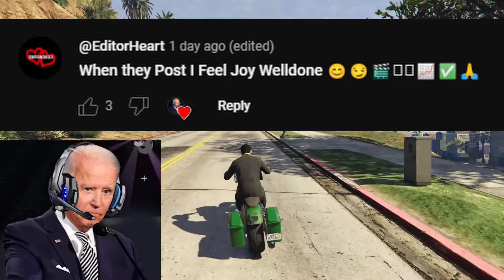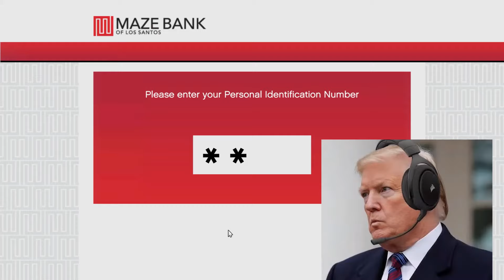US Presidents Reek HAVOC in Crazy ADVENTURE in NEW GTA5 Gameplay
In this video, Barack Obama, Joe Biden, and Donald Trump play GTA V and tackle a WILD race together during the election. They talk about their favorite ice cream flavors, how joe is bad at video games, Kamala Harris, and much more in this funny gaming adventure!

THANKS TO OUR SUPPORTERS FOR THIS EPISODE
Darrian4877
Moises Rodriguez
Eric Santos
Damon Partington
COMMENT OR SUPPORT TO BE CONSIDERED